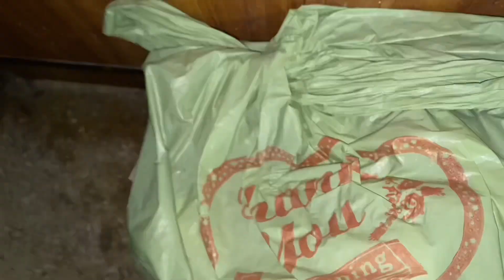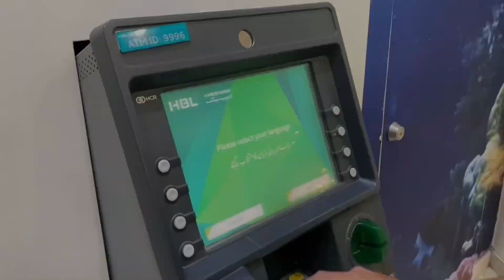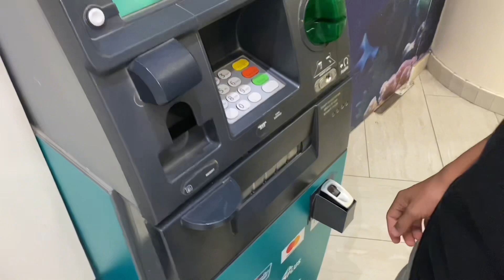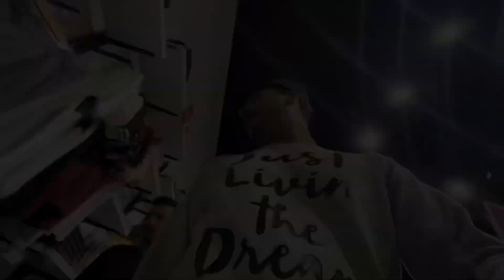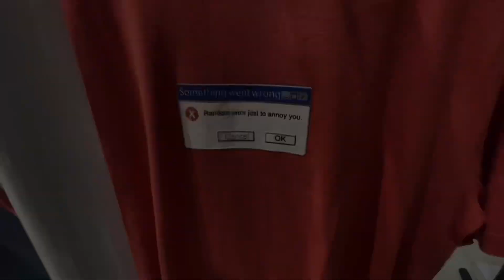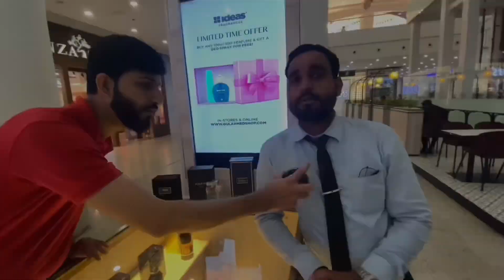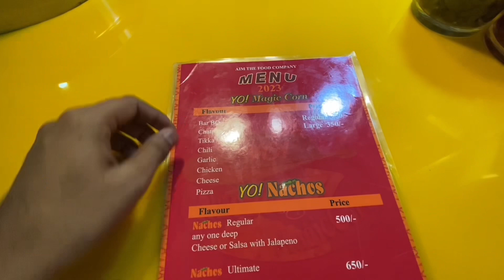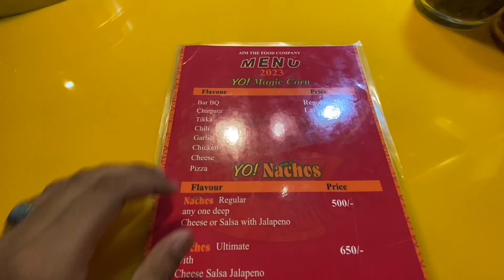Aj Hum Gaye LuckyOneMall 😍 | Youtube Income Reveal 💸 | Shopping Vlog | Beauty Of LuckyOneMall ♥️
Music

The Light - LiQWYD